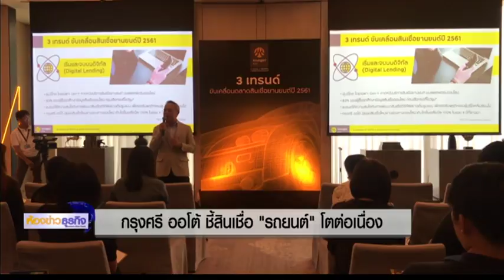15 12 60 ห้องข่าวธุรกิจ กรุงศรี ออโต้ ชี้สินเชื่อ'รถยนต์'โตต่อเนื่อง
ประธานคณะเจ้าหน้าที่ด้านธุรกิจสินเชื่อยานยนต์ ธนาคารกรุงศรีอยุธยา ไพโรจน์ ชื่นครุฑ ระบุ การแข่งขันของตลาดสินเชื่อยานยนต์ในปี 2561 จะคึกคักมากกว่าปีนี้ โดยภาพรวมตลาดรถยนต์และสินเชื่อรถยนต์จะยังคงเติบโต เช่นเดียวกับปีนี้ที่มียอดขายรถยนต์ใหม่ 850,000 คัน เติบโต 10%  ส่วนยอดขายรถมอเตอร์ไซด์และบิ๊กไบค์อยู่ที่ 1.8 ล้านคัน เติบโต 4% ขณะที่ยอดขายรถมือสองอยู่ที่ 1.42 ล้านคัน เติบโต 6% ทำให้ยอดสินเชื่อรถยนต์ทั้งระบบเติบโต 8% อยู่ที่ 550,000 ล้านบาท